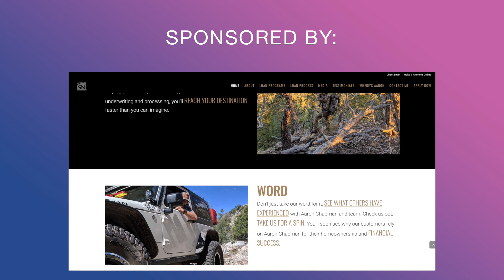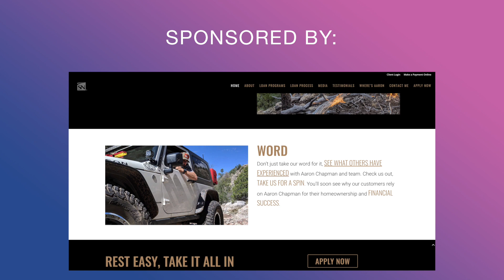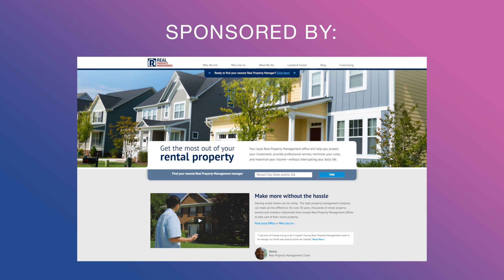Think Realty Podcast #123 - Bruce McNeilage with Kinloch Partners, LLC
Think Realty CEO Eddie Wilson talks with Bruce McNeilage of Kinloch Partners about a lesser-known gem in REI: Build to Rent. Learn how Build to Rent helps investors generate wealth by building new homes suitable for cash-flowing rental properties. Also learn how this model ties into current market circumstances – is this a recession-proof approach? Plus, they talk money and where to get it: bridge loans, discretionary funds, conventional markets, and more! Find out why the death of the American dream has been happening for decades, and why NOW is the second-best opportunity in history to buy rental properties!

For more information about Kinloch Partners, visit KinlochPartners.net